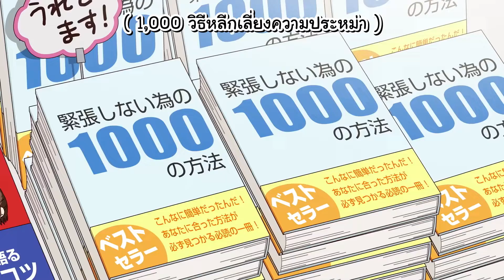【ปุจิเซกะ】ตอนที่ 4 “ โคฮาเนะสตรีท เดบิ้วต์! “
“1,000 วิธี กำจัดความประหม่า”
มันง่ายมาก! ต้องอ่าน!
เเล้วคุณจะพบกับวิธีที่เหมาะกับตัวของคุณเอง!
คู่มือการปฏิบัติเกี่ยวกับการจัดการกับสถานการณ์ต่างๆ
โดยการอ่านนี้ คุณจะกลายเป็นคนที่มีความมุ่งมั่นและกล้าหาญอย่างแน่นอน!

ทีมงานแปล

AgentPさん พุดดิ้งนิโกะ (Pudding Production)